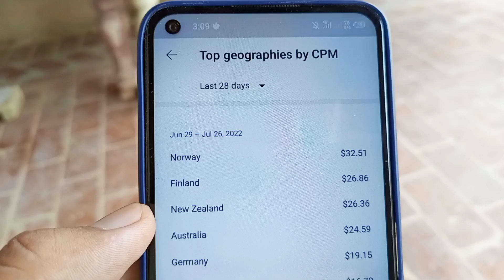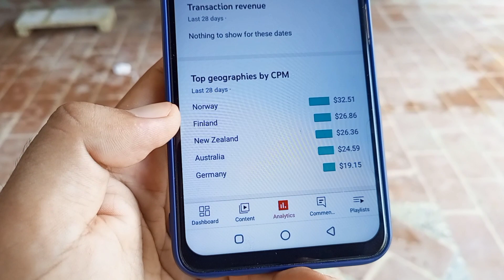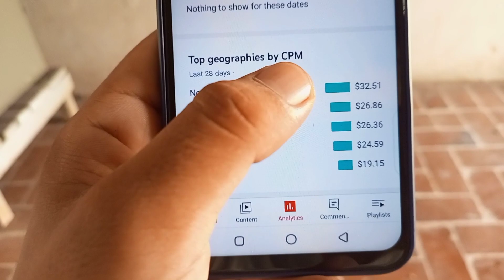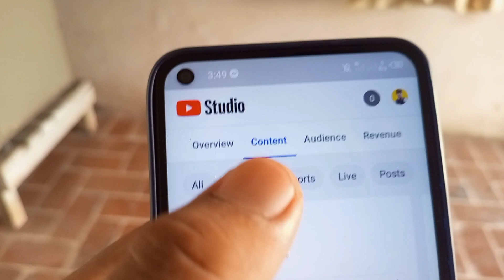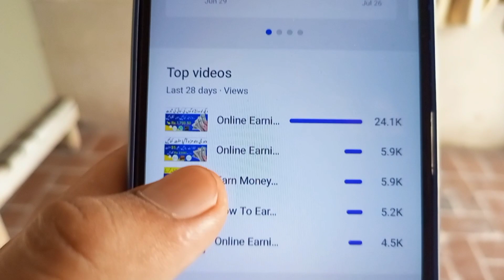Earn $32 Daily | Youtube High Cpm Earning New Method | Online Earning In Pakistan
Hi My Name Is Zaheer From Internet Guruji Youtube Channel. I have 5 years experience In technology field. So if you have a youtube channel and want to high cpm geography country content then you can start making videos on tech niche like how To Earn Money Online, Online Earning, Earn Money Online, Make Money Online Etc etc.

Note :
This type of content is watching in the world wide base. so you can make video on YouTube for tech niche. no need any English content if you have not covered very well. so simple you can make video on urdu language on this topic niche. Online Earning Topic.